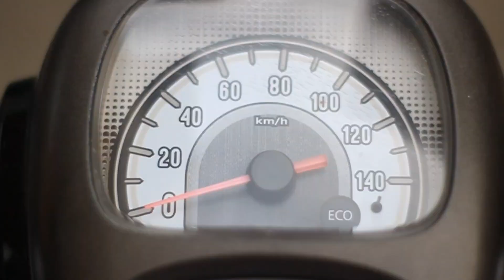Suasana Kota Malang || Tahun 2023